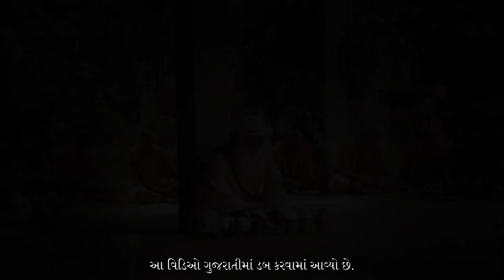ખુશ રહેવા માટેનો ખોરાક કયો છે? | The Best Food to Become Sensitive to Life | Sadhguru Gujarati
ભારતમાં મોટી સંખ્યામાં લોકો શા માટે શાકાહારી ખોરાક લે છે એવા પ્રશ્નનો સદ્‍ગુરુ ઉત્તર આપે છે. કઈ રીતે વનસ્પતિ આધારિત ખોરાક જીવન પ્રત્યે સંવેદનશીલ બનવામાં તથા વ્યક્તિના બોધને વધારવામાં મદદરૂપ બને છે તેના વિષે પણ સદ્‍ગુરુ વાત કરે છે.